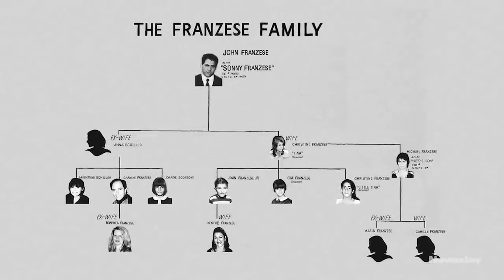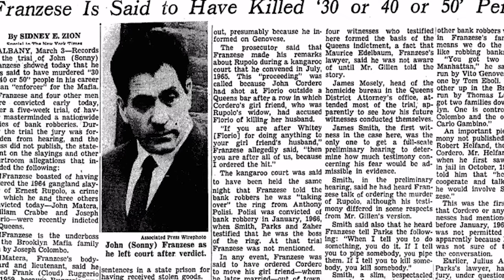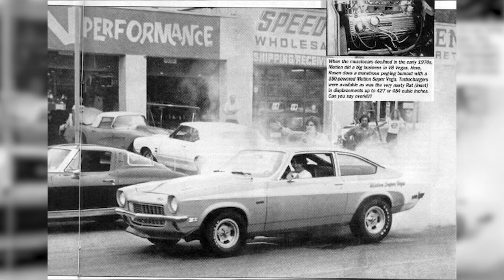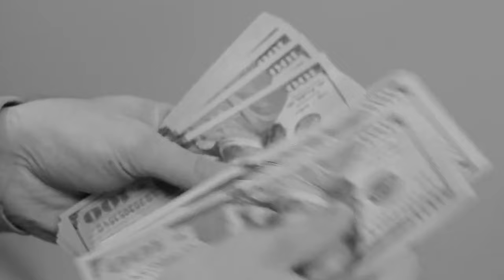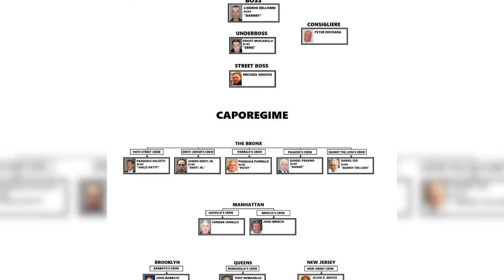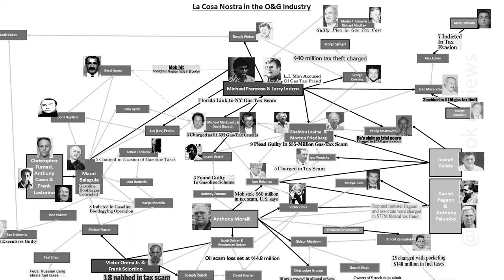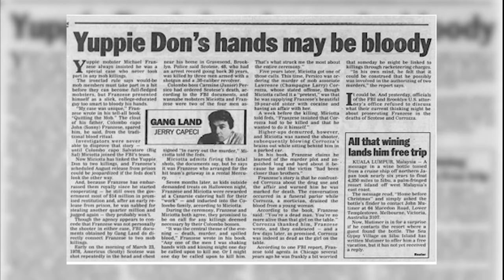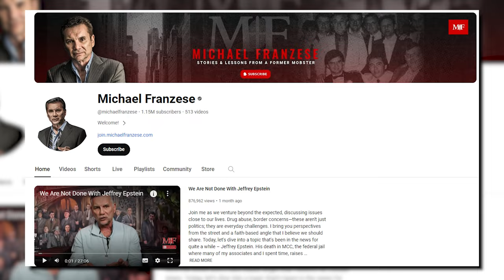Michael Franzese: The Mafia Prince Who Walked Away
LIFE INSIDE THE MOB? Michael Franzese, son of a powerful Colombo crime family boss, reveals all. This in-depth look explores his life as a "Mafia Prince," his disillusionment with the mob, and the explosive decision that made him a government informant. Go beyond the glamorization and delve into the gritty reality of organized crime.

to watch the UNCENSORED story that will SHOCK you!

In today's video we look at The Untouchable Empire: Mafia's Prince Revealed

Inspired by A&E, 48hours, and Law&crime Network.

Inspired by Mafia Boss & London Gangster Reveal Their Most Violent Crimes | Crime Stories

Inspired by "Did You KILL Anybody?" Piers Morgan Grills Former Mafia Boss Michael Franzese